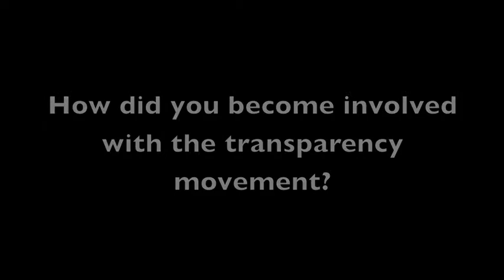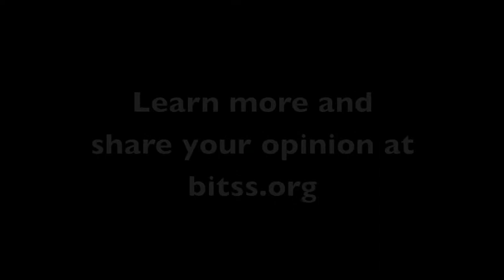Research Transparency in Medicine | Maya Petersen (UC Berkeley)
This is the fourth post of a video series in which we ask leading social science academics and experts to discuss research transparency in their discipline.

See the full transcript, share your opinion, and learn more about the Berkeley Initiative for Transparency in the Social Sciences

This interview was recorded on December 13, 2013 at the University of California, Berkeley.